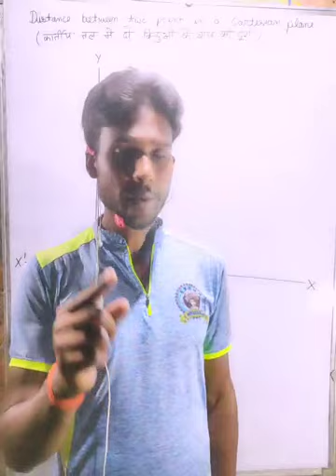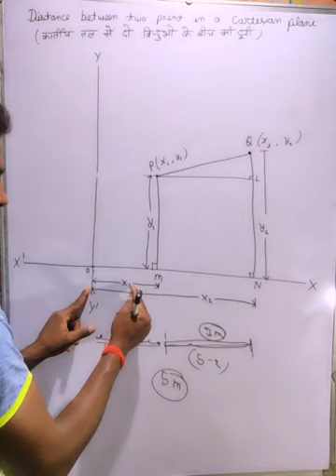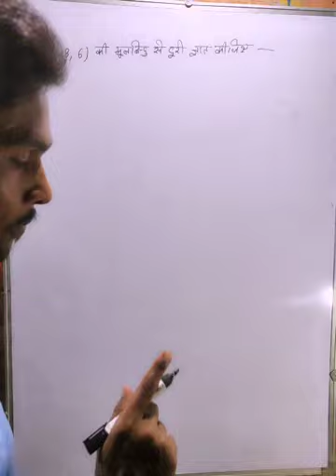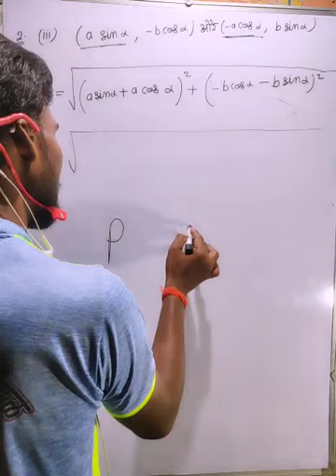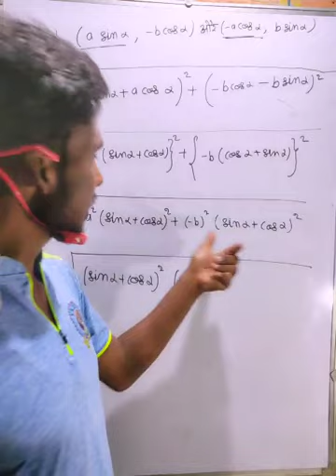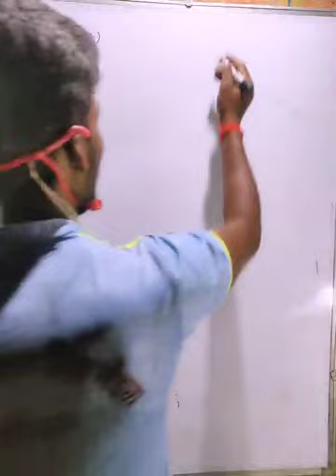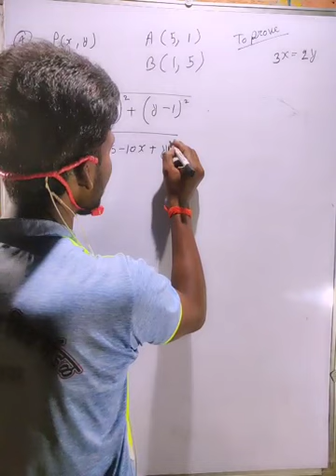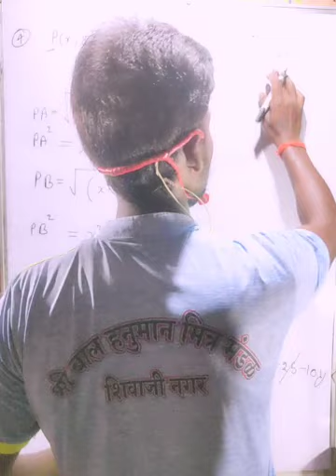Class-10th Mathas Ex.- 6.2 part- 01